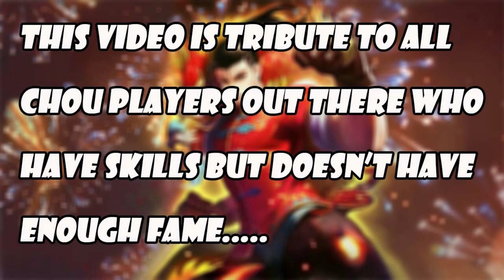CHOU MONTAGE COMPILATION|REBORN OFFICIAL,SKYSTEP OFFICIAL,JASRO GAMING,SC- GAMING|MOBILE LEGENDS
THIS VIDEO IS A TRIBUTE TO ALL CHOU PLAYERS OUT THERE WHO HAVE SKILLS BUT DOESNOT HAVE ENOUGH FAME I REQUEST ALL THE VIEWERS OF THE VIDEO TO SHARE THIS VIDEO AND GIVE
A THUMBS UP TO SUPPORT ALL SUCH CHOU PLAYERS.I HAVE PROVIDED LINKS TO ALL OF THEIR YOUTUBE CHANNELS DOWN BELOW PLEASE MAKE SURE YOU FOLLLOW THEM UP. THANK YOU.

TITLE-CHOU MONTAGE COMPILATION|REBORN OFFICIAL,SKYSTEP OFFICIAL,JASRO GAMING,SC- GAMING|MOBILE LEGENDS

THIS ARE LINKS TO ALL THE CHOU PLAYERS IN THESE VIDEO

REBORN OFFICIAL

SKYSTEP OFFICIAL

JASRO GAMING

SC- GAMING

THESE ARE LINLS TO ALL THE CHOU PLAYERS OUT THERE PLEASE FOLLOW THEM UP TO SUPPORT .THANK YOU

MUSIC

NEFFEX-GRATEFUL

NEFFEX-GREATEST

NEFFEX-GRAVEYARD

NEFFEX-ITS NOT FAIR

I SPECIALLY THANK REBORN OFFICIAL,SKYSTEP OFFICIAL,JASRO GAMING FOR GIVING ME SUCH AN OPPURTUNITY TO UPLOAD THIS VIDEO.

TAGS USED

chou

chou montage compilation 2020

choumontage 2020

chou montage reborn official

chou montage skystep official

chou montage jasro gaming

chou montage sc- gaming

best chou player

chou full damage build

chou immune montage

chou tips and tricks

chou lori yagmi montage

chou go ballastic montage

chou king of fighters montage

chou hip hop boy montage

chou dragon boy montage

chou vs chou

chou gameplay 2020

mobile legends

immune montage